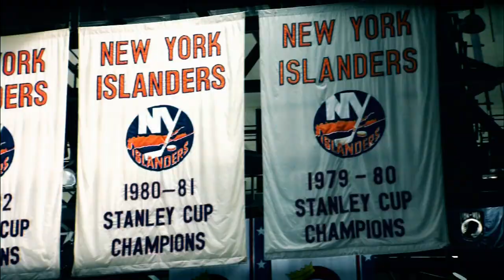Hope, optimism is everywhere with dawn of new NHL season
Scott Morrison sets the scene for the 2017/18 NHL season.